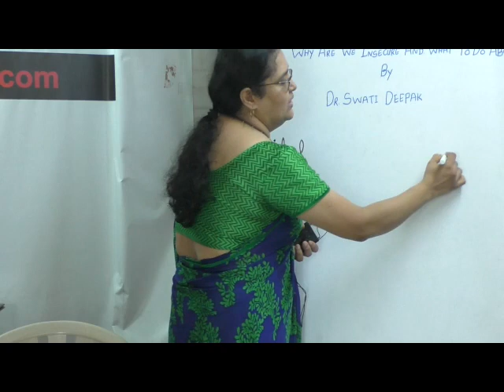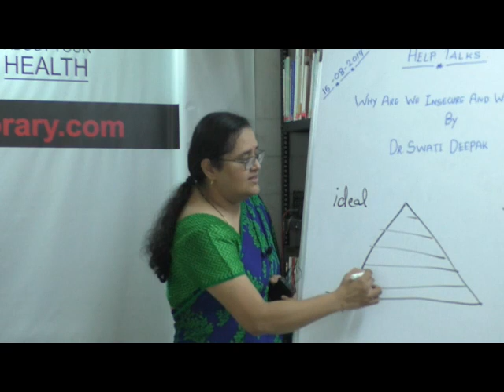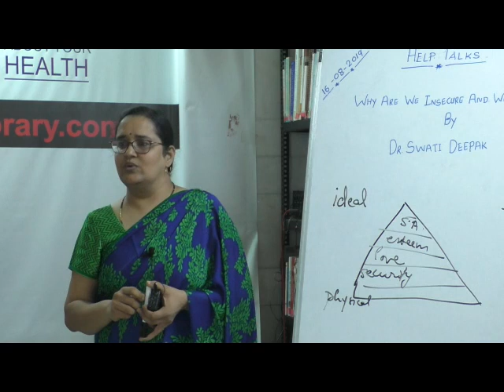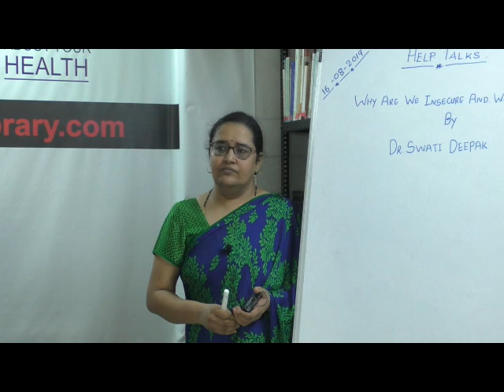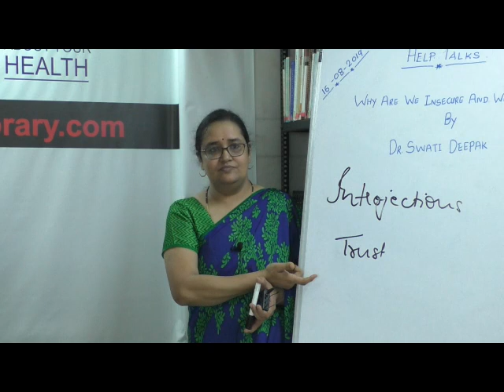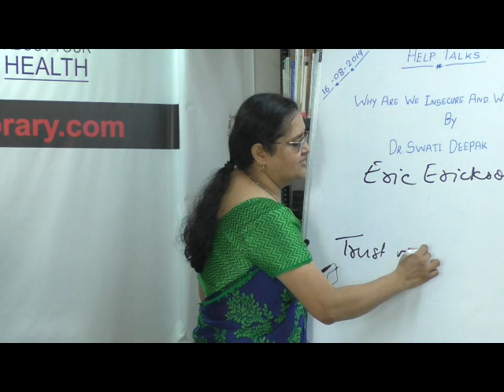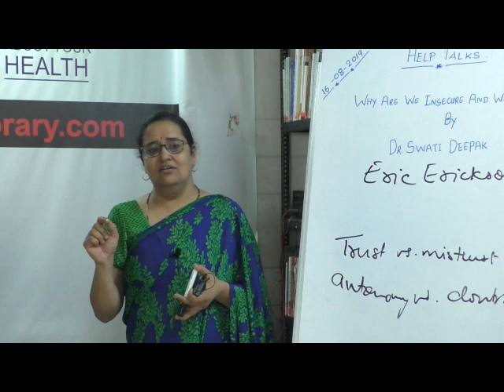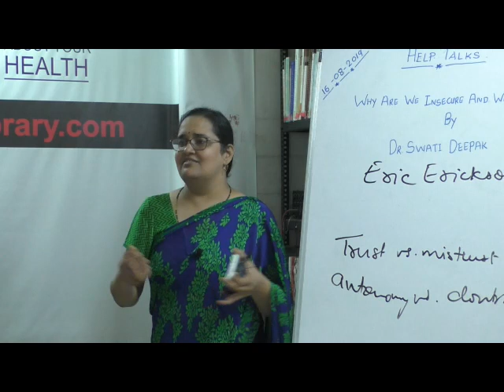HELP TALK: Why are We Insecure and What to do About it by Dr. Swati Deepak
This video is a talk by Dr. Swati Deepak  on  16th August  2019. Topic "Why are We Insecure and What to do About it’' This is part of the  HELP Talk series at HELP, Health Education Library for People, the worlds largest free patient education library.